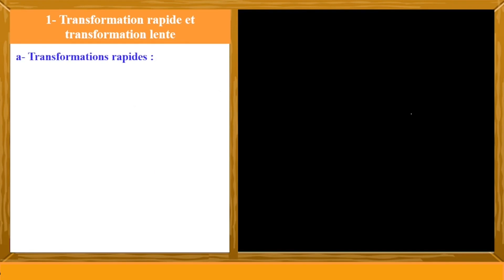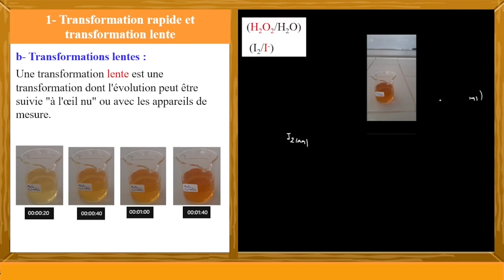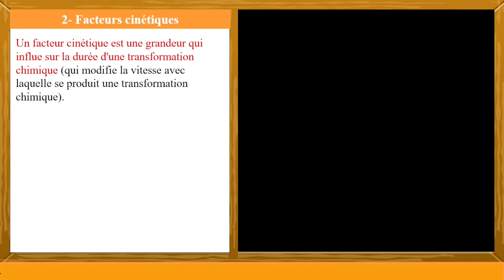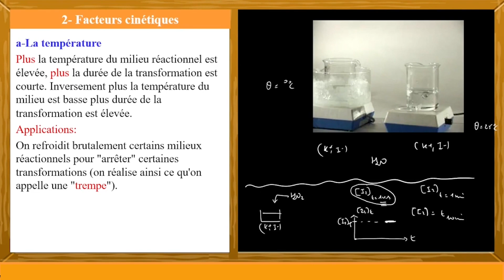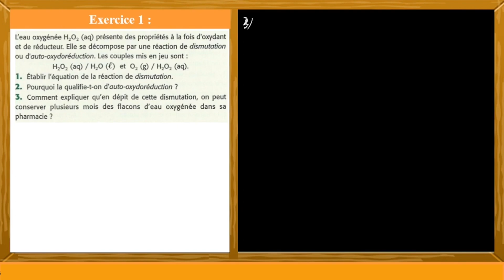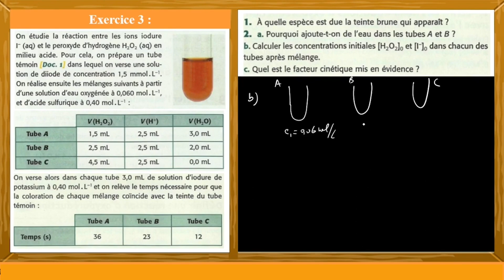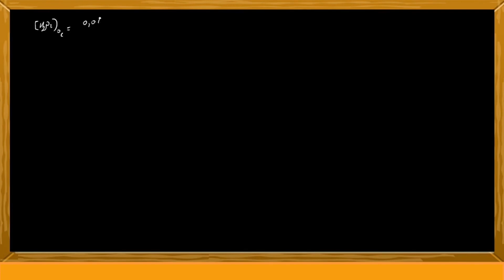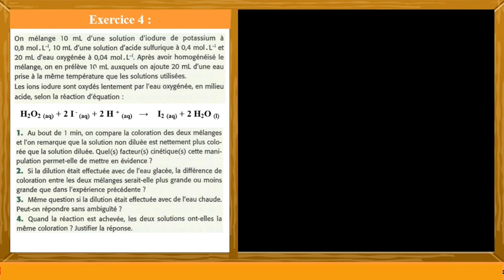Transformations lentes : cours + exercices - 2Bac